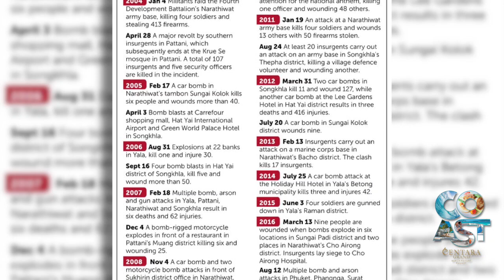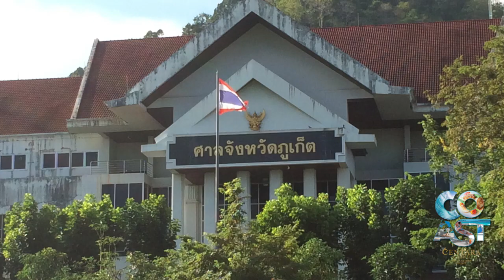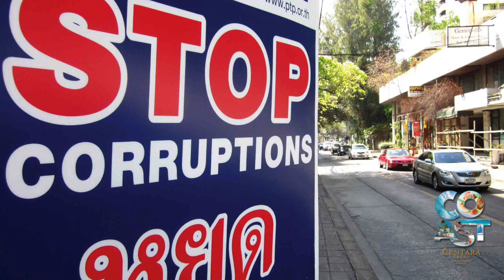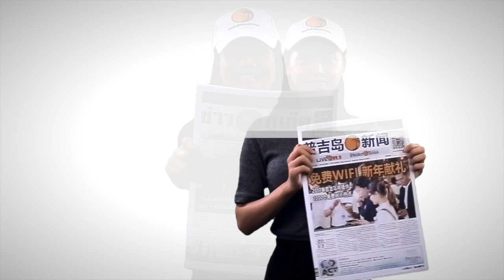Hunting bombers, lifetime corruption ban, and condolences after fatal crash || May 11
PHUKET XTRA - May 11

No charges in pregnant woman's death? Hunt is on for bombing suspects! Life ban for political corruption? Sea Gypsies out of homes after court battle, man arrested over rape, and a new immigration app!